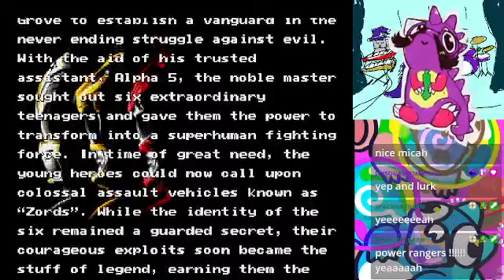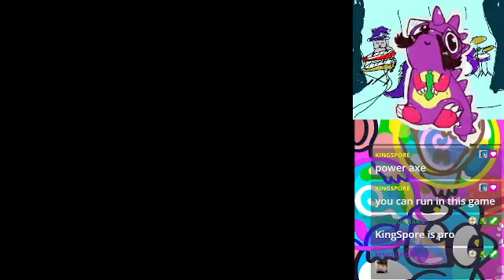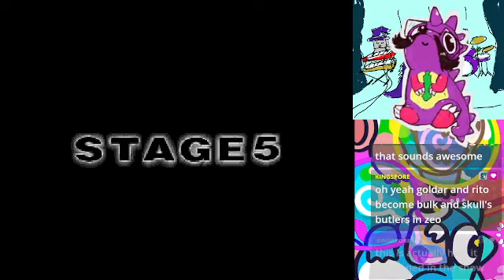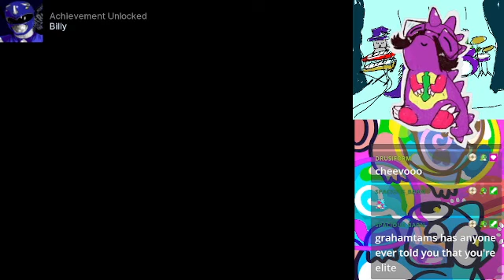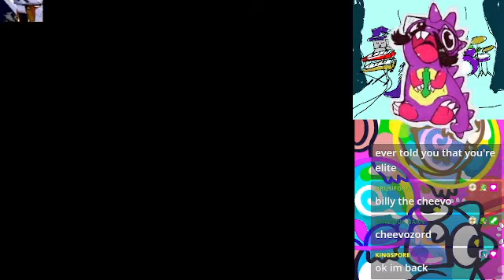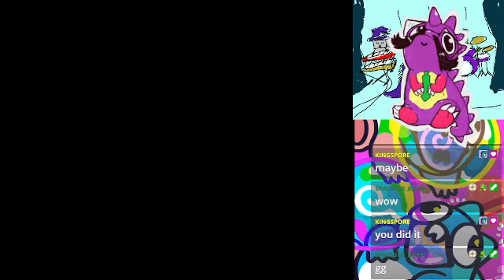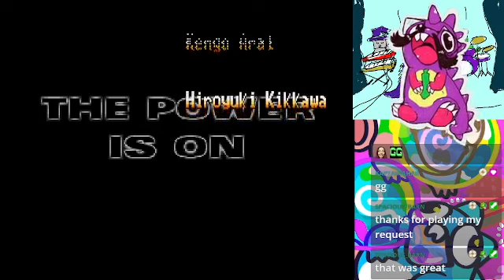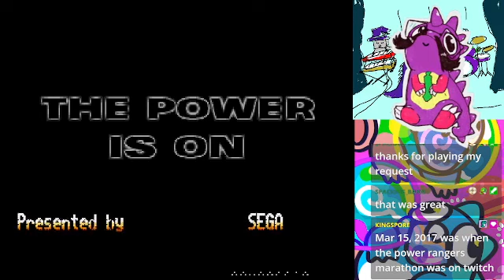Mighty Morphin Power Rangers: The Movie (Genesis) Blind Playthru | Whole Game on Normal